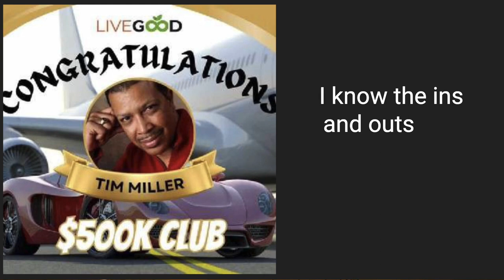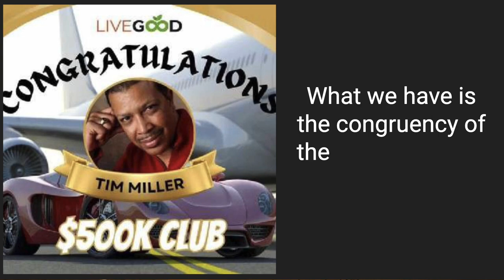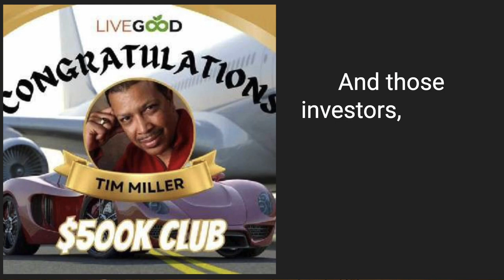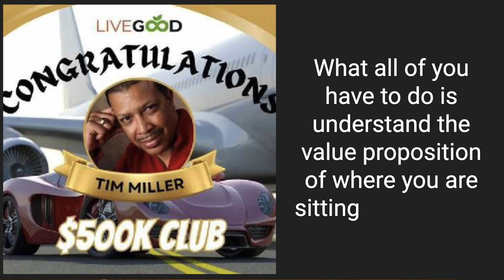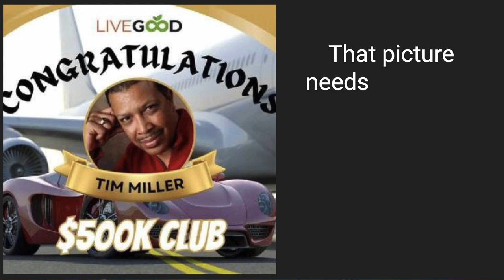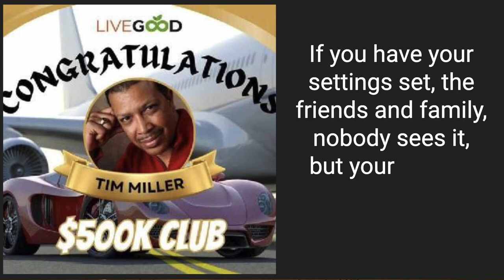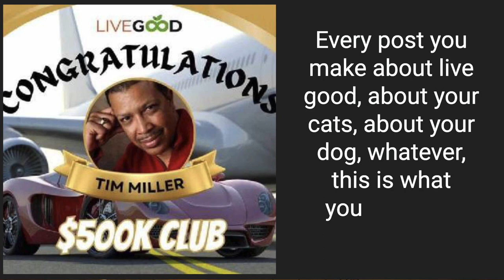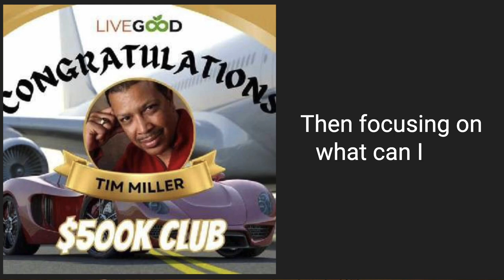Tim Miller How I Used Facebook to Make $500,000 in 7 Months & Rank Crown Diamond with Livegood